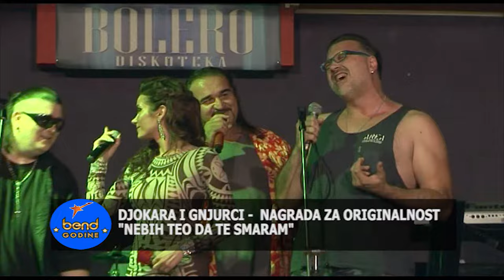Djokara i Gnjurci - Ne bih hteo da te smaram - Bend godine - Bogatic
NAGRADA ZA ORIGINALNOST

Video: Produkcija Kruna